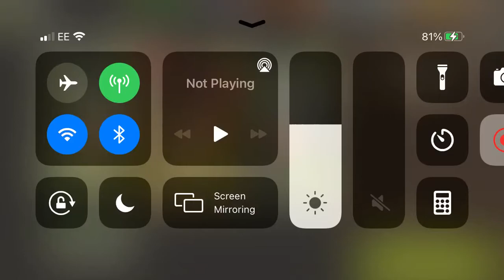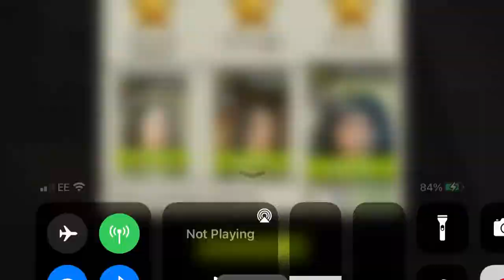NML 48.2 - Emergency Exit